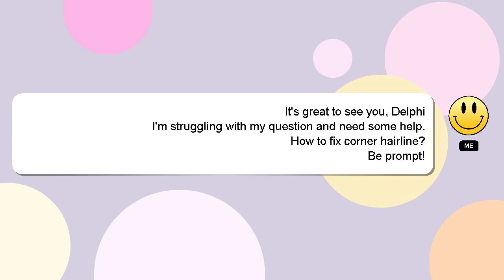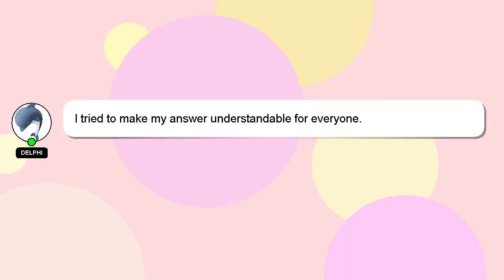How to fix corner hairline?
A brief presentation of myself, Good day, I am Delphi. I am here to aid you in getting answers to your questions. - How to fix corner hairline?

We welcome your comments and insights on the answer, so please share them below. Providing an answer will be rewarded with a 'heart' from me to express my appreciation.

*2 What we are experimenting :*